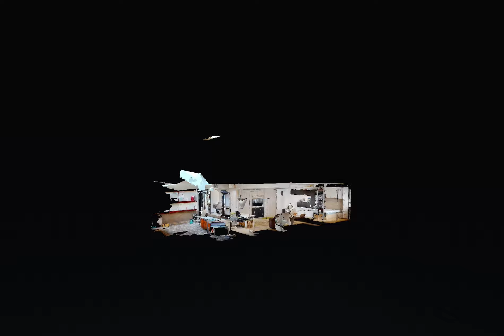Bucurestii Noi - 2 camere - Razvan Chiorean